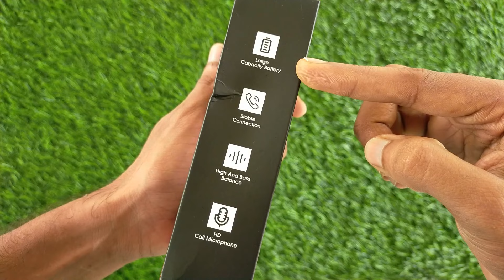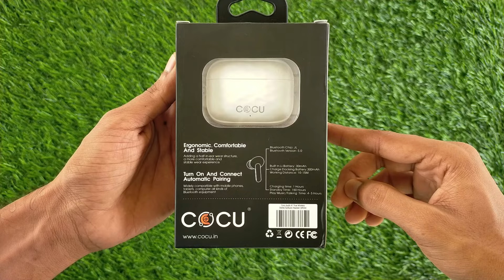Cocu Buds A1 Unboxing & Review🔥 Dolby Atmos Surround Sound ⚡ cocu buds a1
PRODUCT LINK :

Latest & Similar Products :

TOPICS COVERED :
Cocu Audio
Cocu Buds A1
cocu audio
cocu buds a1

00:00 cocu buds a1 unboxing
01:00 cocu buds a1 review
02:30 cocu audio
03:05 cocu audio buds a1